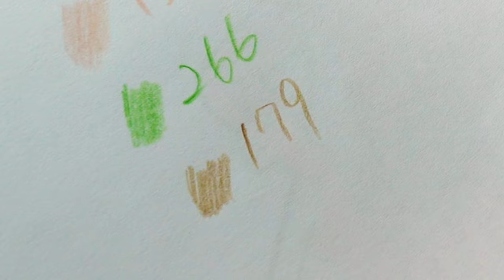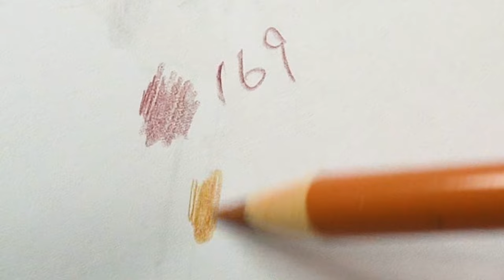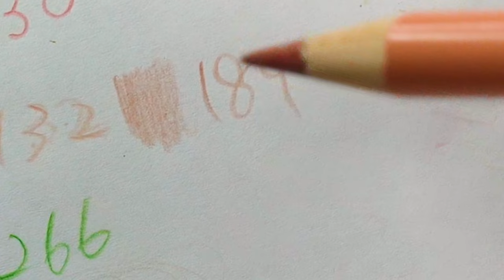立体感のある髪の塗り方 ： ラプンツェル【色鉛筆 塗り絵メイキング・ディズニープリンセス 】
★Seikonの一部のぬり絵はウェブサイトで無料ダウンロードできます♪

‹Seikonのオリジナル塗り絵や動画を参考に塗ってくださった作品や、皆さんの自由な作品を募集中›
【用途】
時々LIVEで「みんなのぬりえ」として紹介
【応募方法】
Twitter、Instagramの場合【 seikontv宛 】をSNS投稿時に記載
発表は、動画をもってかえさせていただきます✴︎

★Seikonのオリジナル塗り絵を塗ってくださったり、動画を参考にした作品などをSNSなどでシェアする時にハッシュタグをなど付けてくださる方は下記をつけてくださると見つけやすいです!!

【今回使った画材】
【ファーバーカステル ポリクロモス色鉛筆セット 120色 缶入 [日本正規品]】
【ダーウェント ブレンダー&バーニシャー ブリスターセット】
【Too コピック オペークホワイト】

ED曲「ダーリン」：Seikonband

【使わせて頂いている効果音】